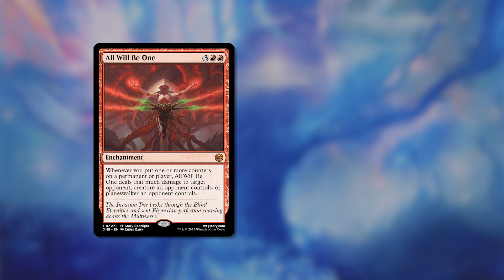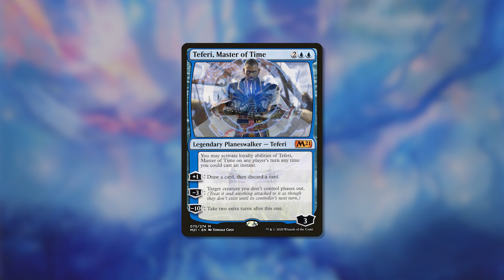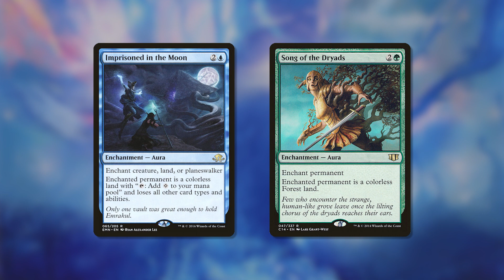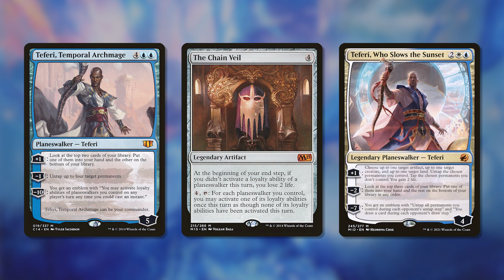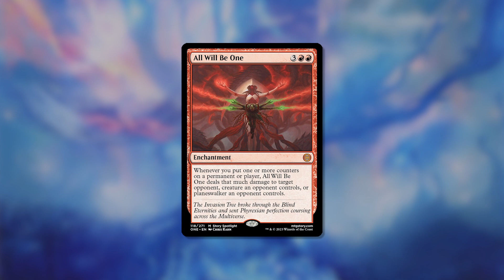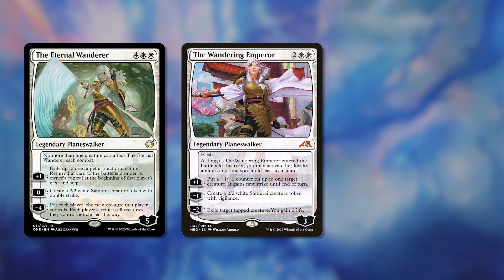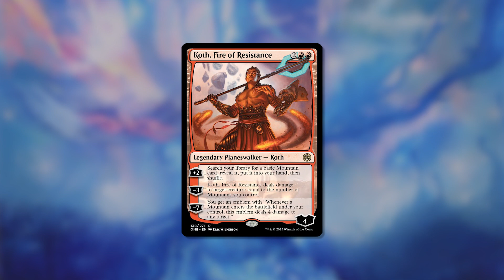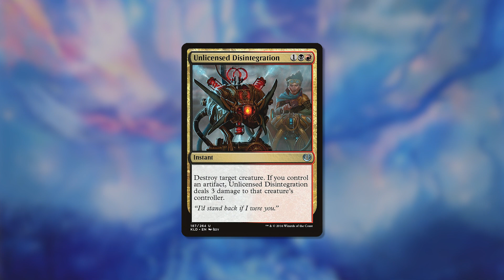Superfriends Survival Guide | Bad at Magic Episode 11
Phyrexia: All Will Be One is, not-so-secretly, a Superfriends set for Commander. This week, Chase and EK talk about how to play the archetype, the best planeswalkers for your commander deck. They also talk about what to watch out for and how to play against boogie decks like Atraxa Superfriends.

The hosts:
Chase:

Logo by Arif Suseno